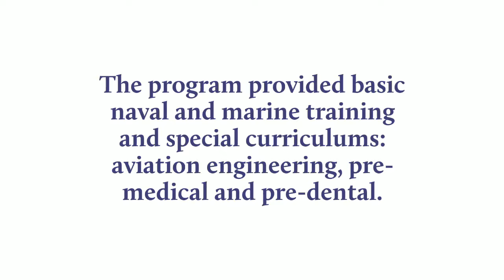Millsaps College Honors V-12 Program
During World War II, Millsaps College was one of only 131 colleges and universities with high academic standing selected for training U.S. Navy and Marine officers.

Every year on October 18, the College recognizes the V-12 Program as a vital part of the Millsaps community by flying the V-12 flag.